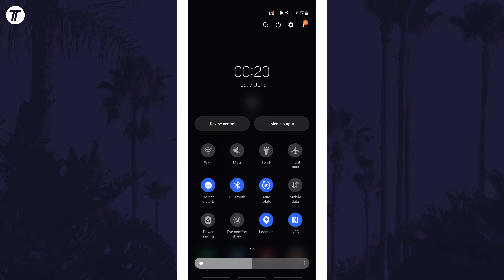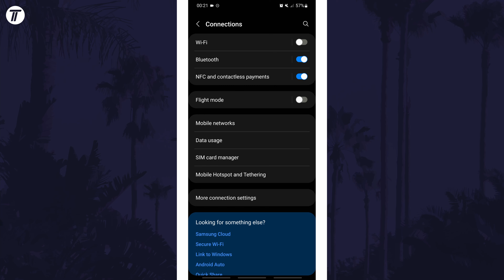How to Turn On Bluetooth on Android Phone or Tablet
Want to know how to turn on Bluetooth on Android phone or tablet? This video will show you how to enable Bluetooth on Android phones. You might want to know how to turn on Bluetooth in Android if you want to connect a Bluetooth device, such as headphones or keyboards. Hopefully today's video helps show you how to turn Bluetooth on in Android!